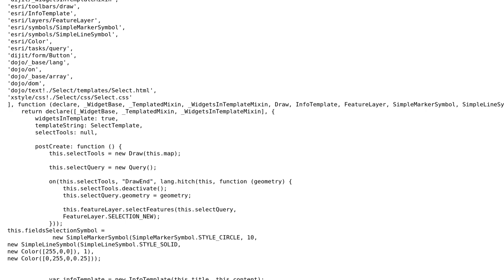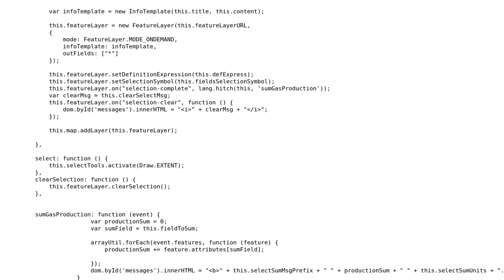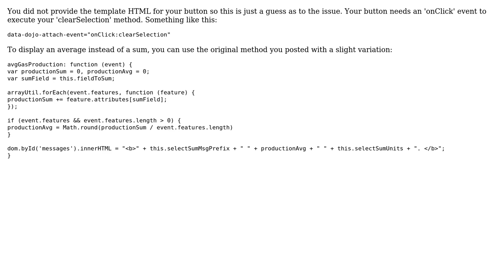GIS: Configurable Map Viewer (CMV) - average the values of the points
With thanks & praise to God, and with thanks to the many people who have made this project possible! | Content (except music & images) licensed under CC BY-SA | Music | Images & others | With thanks to user tmcgee user PolyGeo user Fiter and the Stack Exchange Network Trademarks are property of their respective owners. You are responsible for your own actions.